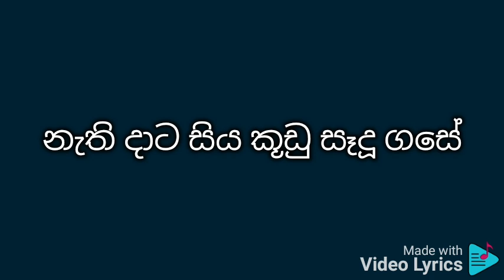Handuwada bindunata karaoke හැඬුවාද බිඳුනාට කූඩු ගසේ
ලතා වල්පොල

හැඬුවාද බිඳුනාට කූඩු ගසේ
කැදැල්ලේ තුරුල් වූ කුරුල්ලෝ ලොවේ
නැති දාට සිය කූඩු සෑදූ ගසේ
කොහේදෝ කොහේදෝ ඉගිල්ලී ගියේ
Subhavitha gee youtube channel

පාගන්න පෑගෙන්න ඉඩදී නොවේ
ගස මල් තැබූවේ තමන්ගේ හිසේ
හිනැහෙන්න පමණක් ම නොව ජීවිතේ
පිළිගන්න සිදුවෙයි ලොවේ තීරණේ

රිය බිව්  රිදී බඳුන සිඳුනා කියා
බිය වේද මහ මූද කිසිදා සොයා
ජයගන්න හැකිවේවි පසුබා නොයා
ඉවසන්න හැකිනම් සිතේ වේදනා